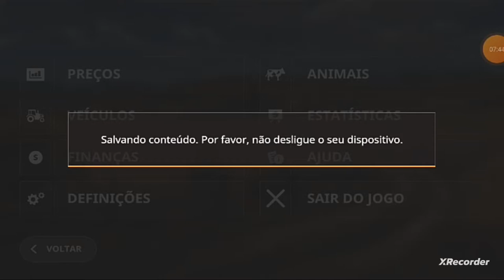COLHEITA DE SOJA/FS20